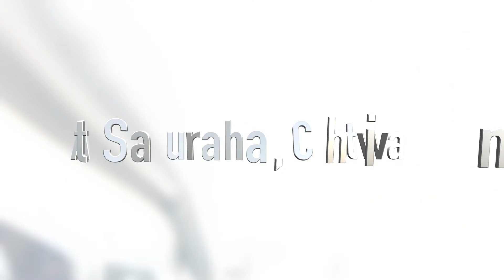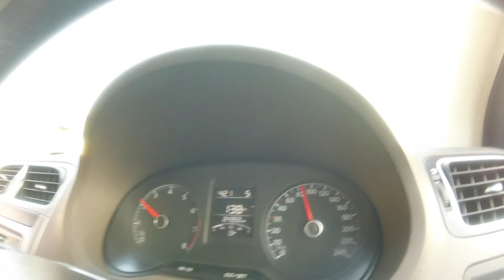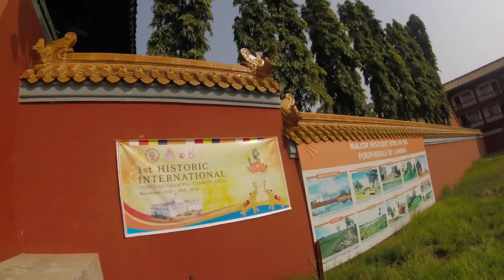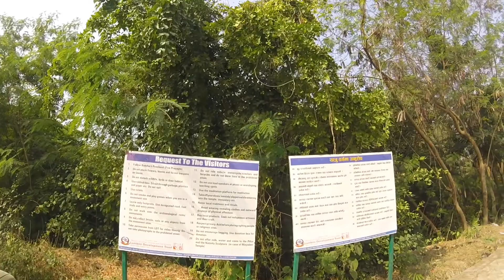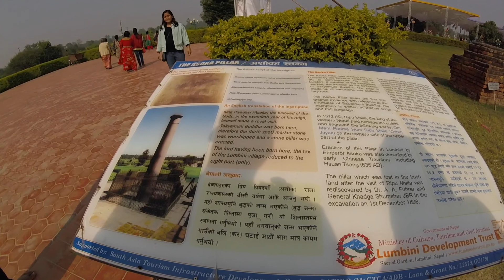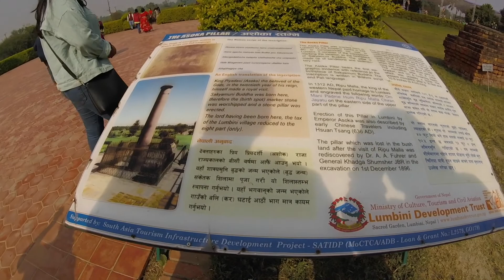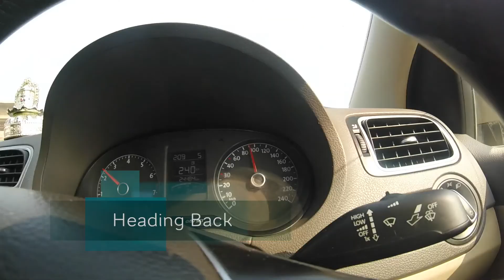Lumbini Visit 2018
Visit Lumbini in 2018. Entry fee per person was NRS. 20 and for car is NRs 300.( PRICES ARE FOR NEPALESE CITIZENS ONLY, FOR INTERNATIONAL CITIZENS THERE IS SEPARATE ENTRY FEES)